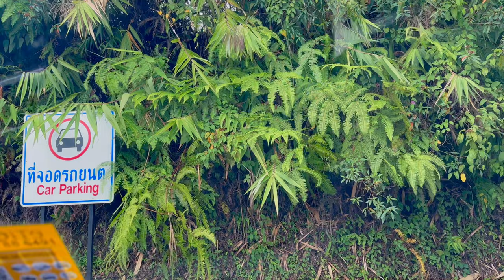TEMPAT PALING CANTIK UNTUK TENGOK AWAN KARPET @ SKYWALK AIYERWENG | BETONG THAILAND | SEA OF MISTY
At a height of 2,038 feet above sea level, is a steel-framed building with a height of 45 meters, there are stairs for tourists to walk up to see the view and elevators are available for disabled and elderly people. The main highlight is the corridor that extends from the base for a total length of 63 meters, and at the end is a balcony with laminated tamper-evident glass floors stable durable up to 4 centimeters thick, and also can be seen through to the ground below, which creates a colorful charm and excites tourists. Skywalk AyerRweng is considered a new tourist attraction and landmark in the Betong District, outstanding for watching the sunrise and receiving the first light in the early morning, along with watching the beautiful sea of ​​mist Which can see the sea of ​​mist throughout the year.